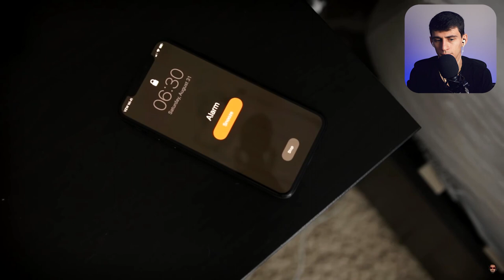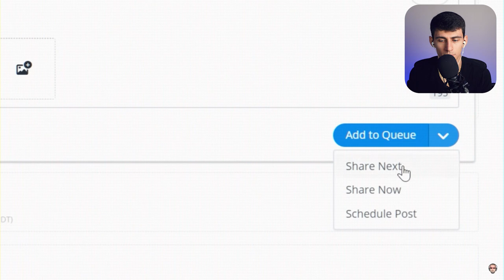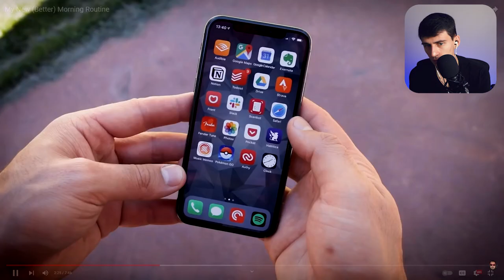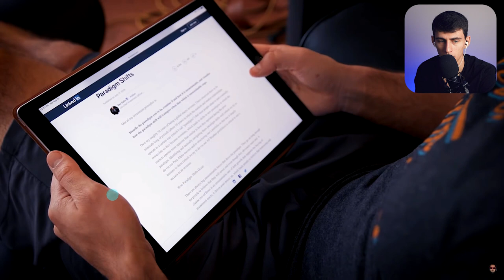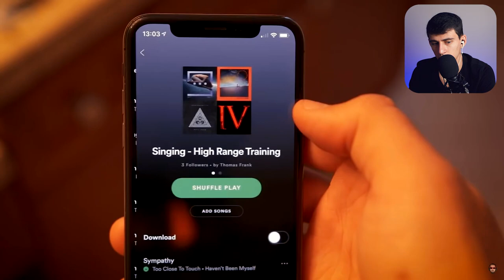The PROBLEM With Thomas Frank’s Morning Routine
Thomas Frank is one of my favorite Youtuber’s in the productivity niche and I couldn’t leave him out of this Reaction series. In today’s video, I do something different, instead of looking at his productivity system, I go through his morning routine, judging impartially if the things that he does in the morning help or get in the way of his productivity! Let me know what you think of this video!

⏰ TIMESTAMPS:
00:00 - Thomas Frank
00:51 - Positive Momentum
02:19 - Waking Up Early Trick
03:44 - Exercising
05:18 - Not Good For Your Productivity
05:42 - Automated Morning
07:26 - Too Long
08:29 - Top Tier Stuff
09:19 - Great point
11:57 - Learning